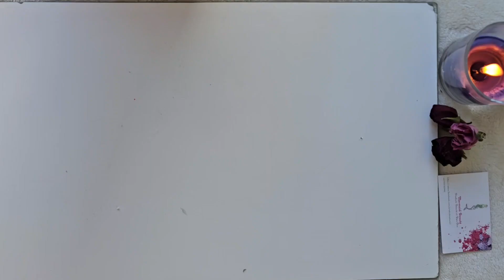صابون الصبار و السبيرولينالعلاج حب الشباب و لبشره خاليه من العيوب | صابون غني جدا بالمعادن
⛔️ تنويه
نعكس وزن زيت الزيتون و زيت جوز الهند حصل خطأ في التسجيل
جوز الهند 150 جرام
زيت الزيتون 200 جرام
باقي الزيوت كما هي
لصابون الصلب علي الطريقه البارده طريقه عمل الصابون بجل الصبار صابون هلام الصبار كيف يستخدم هلام الصبار في صناعه الصابون صابون السبيرولينا صابون الصبار